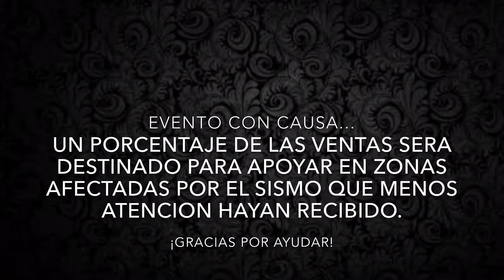Invitación a Subasta de Arte Contemporáneo - Galería Sixtos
Video promocional del la próxima subasta (30-Sep-17) de arte contemporáneo de la Galería Sixtos con más de 40 artistas donde se aportará, a damnificados por el sismo, un porcentaje de lo obtenido.